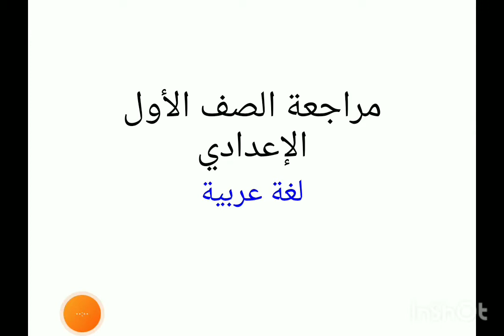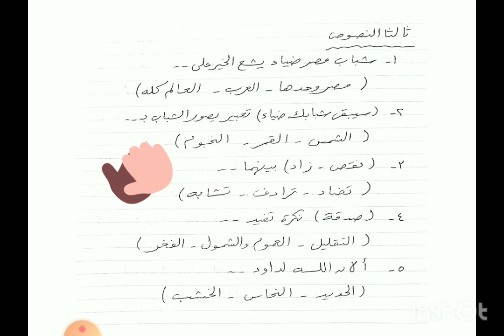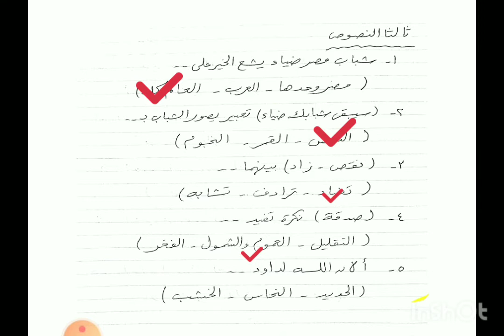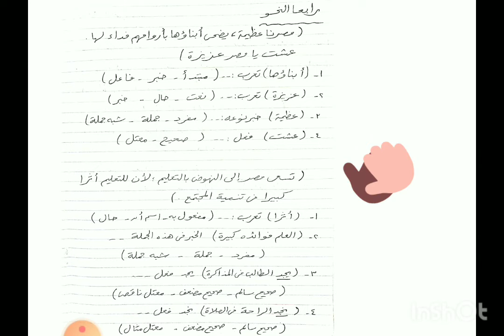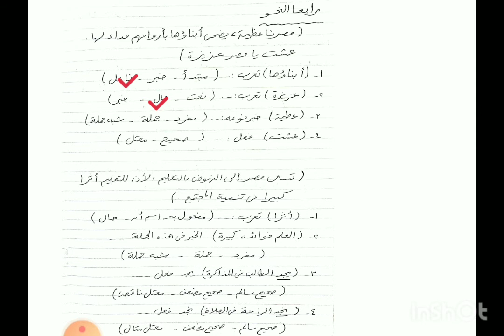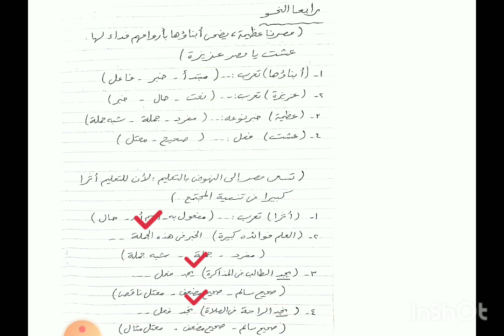مراجعة عربي1ع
مراجعة نهائية  مادة اللغة العربية للصف الأول الإعدادى الفصل الدراسي الاول 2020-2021